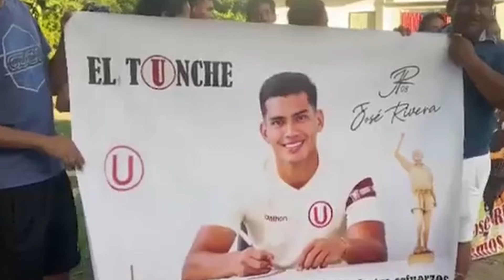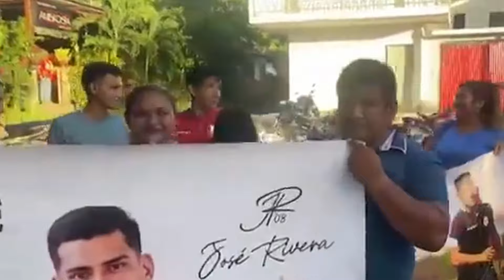(Video Motivador) José "El Tunche" Rivera - Seleccion Peruana - Universitario de Deportes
Video motivacional de José "El Tunche" Rivera, editado por Andres Yrey.
Ojala les guste el video.